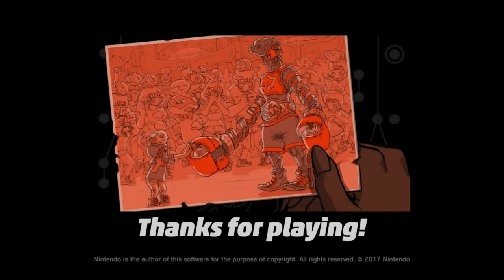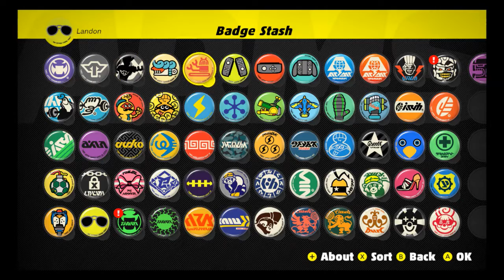ARMS Grand Prix Gameplay